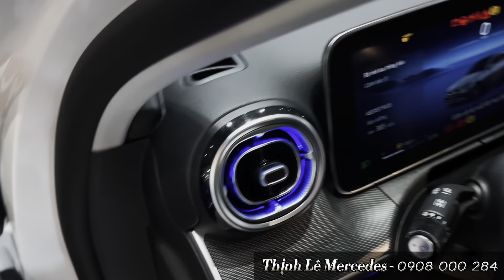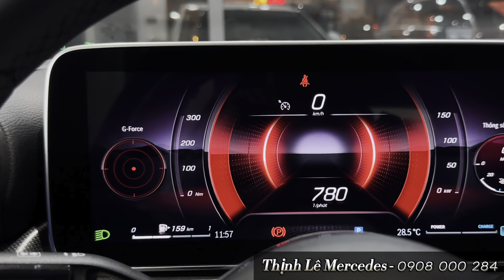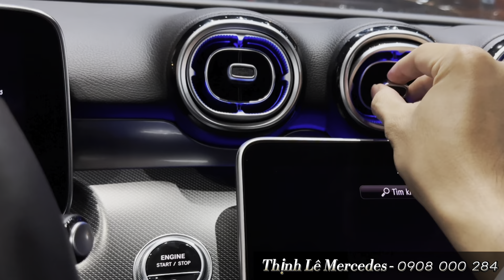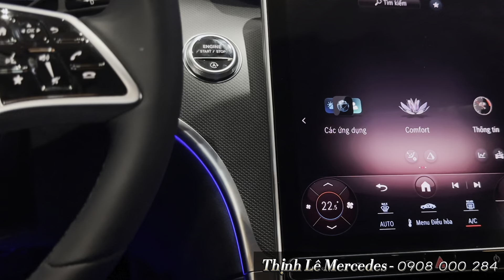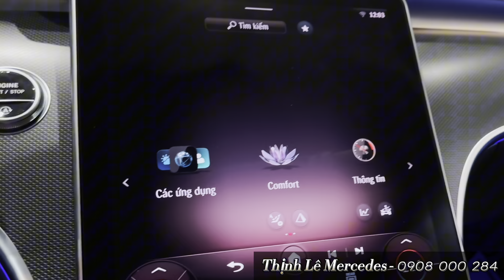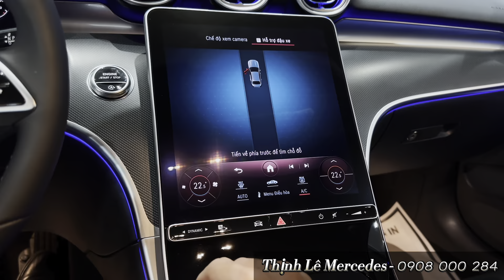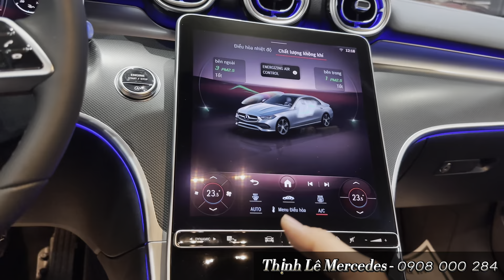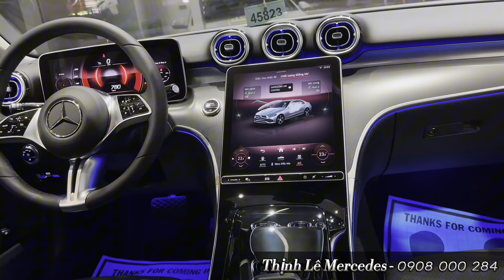Đánh Giá Chi Tiết Mercedes C200 Avantgarde 2024 Màu Trắng | 1.6 tỷ | Mẫu Xe Có Nội Thất Đẹp Nhất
▪️ Chỉ hơn 1,5 tỷ cho một mẫu xe sang có nội thất ấn tượng hàng đầu phân khúc, chào mừng quý anh chị đến với kênh review xe Mercedes-Benz của Thịnh Lê

 ▪️  C-class là cái tên không còn xa lạ trong thị trường xe sang tại Việt Nam. Với mức giá hợp lý, thiết kế trẻ trung đẹp mắt, đi kèm với những công nghệ hiện đại, không ngạc nhiên khi đây là mẫu sedan bán chạy nhất toàn cầu của thương hiệu Mercedes-Benz
 ▪️ Nhưng đáng nói là phiên bản mới này có thiết kế và công nghệ quá ấn tượng – nếu xét ở phân khúc xe sang nhưng mức giá không hơn là mấy so với một mẫu xe hạng phổ thông.
 ▪️ Mercedes-Benz C200 Avantgarde Sở hữu những ưu điểm vượt trội như:
- Động cơ M254 thế hệ mới với công nghệ lai điện nhẹ Mild Hydrid
- Ngoại thất trẻ trung và nhấn nhá chút đường nét thể thao hiện đại
- Nội thất ấn tượng với màn hình 11.9 inches và màn hình sau vô lăng 12.3 inches, độ nét cao, phản hồi nhanh
- Xe trang bị nhiều chế độ lái, nhiều công nghệ an toàn chủ động, và đặc biệt hơn cả, bạn sẽ sỡ hữu tất cả những điều tuyệt vời trên chỉ với hơn 1,5 tỷ

 ▪️ Đây sẽ là sự lựa chọn phù hợp cho những ai lần đầu bước vào thế giới của những mẫu xe cao cấp, hay có nhu cầu sử dụng xe sang ở mức cơ bản và đặt yếu tố an toàn lên đầu tiên, hay các bạn trẻ giỏi giang muốn khẳng định bản than – nâng tầm trải nghiệm, C200 sẽ đáp ứng tốt những yêu cầu trên, với mức giá chỉ hơn 1,5 tỷ
▪️ Thông tin - Giá bán của Mercedes-Benz C200 Avantgarde 2023
 ▪️ Giá Niêm yết: 1.599 tỷ
 ▪️ Màu sơn Trắng Polar (149), Đen Obsidian (197), Xanh Cavansite (890), Đỏ Hyacinth (996), Xám Graphite (831)
 ▪️ Nội thất Da Artico: Đen (101), Nâu Sienna (104)

▪️ Các mẫu xe thuộc C-class thế hệ thứ 5 - 2024
Tóm tắt video
00:00 giới thiệu C200 màu trắng 2024
01:27 Đầu xe Mercedes C200 2024
04:25 Hông Xe C200 Avantgarde 2024
06:00 Đuôi xe C200 2024 màu trắng
08:15 Động cơ Mercedes C200 2024
09:39 Nội thất C200 2024 - Vị Trí Lái
22:30 Hàng ghế 2 trên Mercedes C200 2024
25:25 Liên Hệ Tư Vấn Lái Thử - 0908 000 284 - Thịnh Lê
🔻 𝐓𝐡𝐢̣𝐧𝐡 𝐋𝐞̂ 𝐌𝐞𝐫𝐜𝐞𝐝𝐞𝐬 🇩🇪 🇩🇪 - Chuyên viên tư vấn bán hàng Mercedes-Benz Haxaco